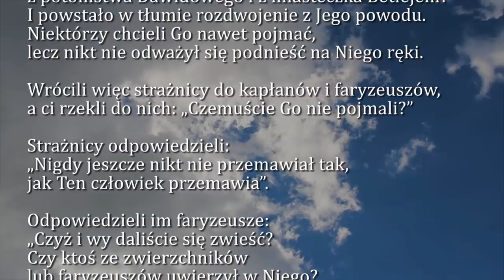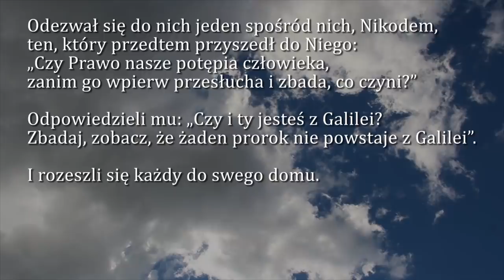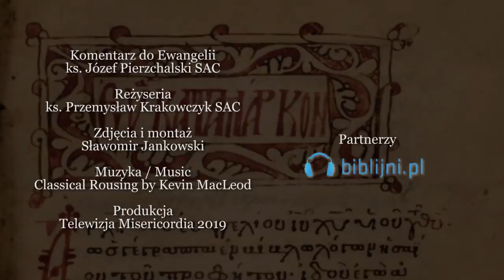Dobra Nowina na dziś | 6 kwietnia - Sobota, IV tygodnia Wielkiego Postu